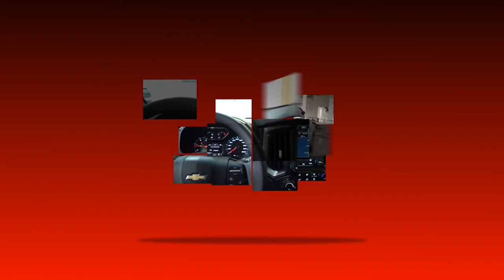PROGRAMA CARRO BEM 10 - DAUCAR VEÍCULOS 04-05-2019